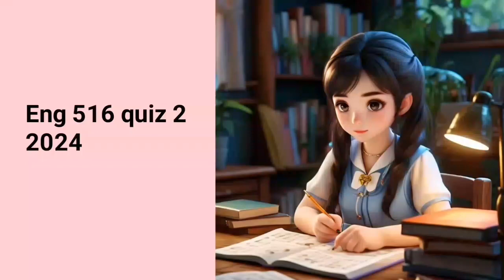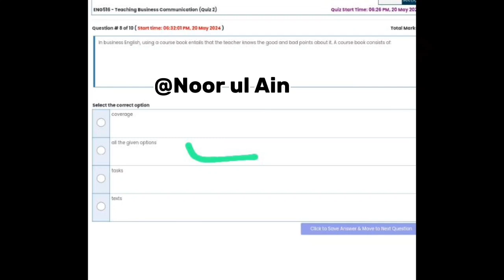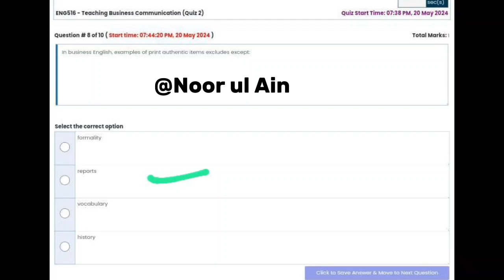Eng 516 quiz 2 2024 // correct solution 💯 // Midterm preparation